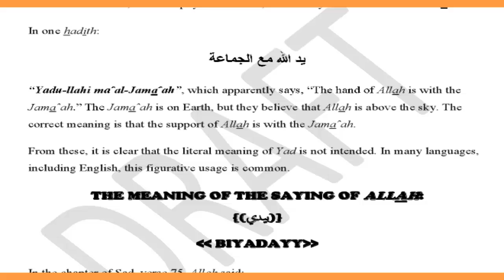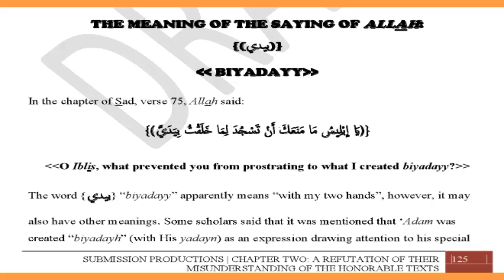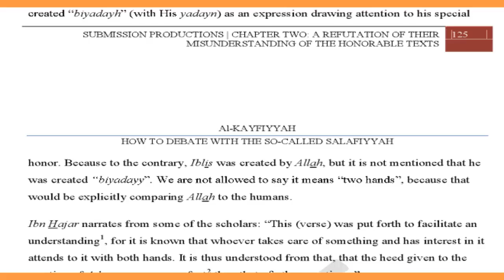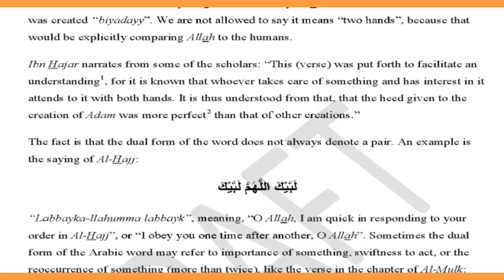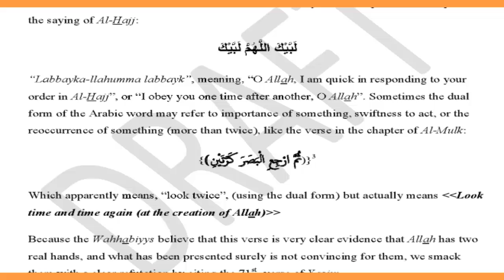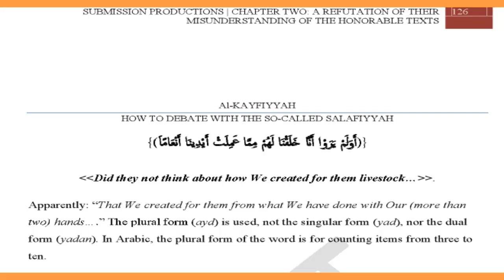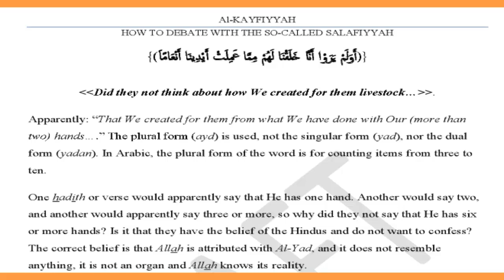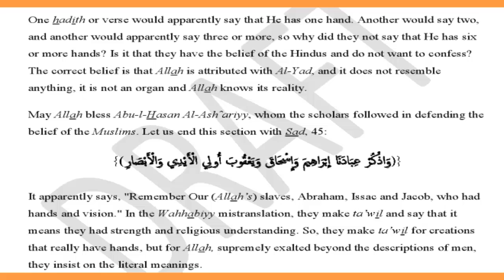The Yad of Allah is not a Hand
One of the  strongest Wahhabiyy fallacies is claiming that Allah created Adam with two hands. Do not be intimidated. Here's some proof for you on how to talk about it properly